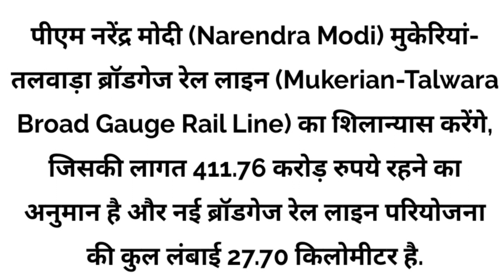प्रधानमंत्री करेंगे एक और नई रेल लाइन शिलान्यास